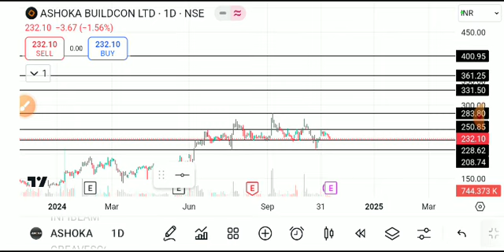ASHOKA BUILDCON SHARE LATEST NEWS TODAY,ASHOKA SHARE ANALYSIS,ASHOKA SHARE TARGET,ASHOKA SHARE NEWS